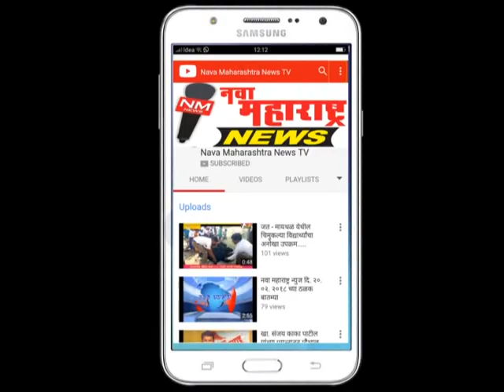कुंभोज : ग्रामस्थांसाठी स्वप्निल सुपर मार्केट सुरु :नवा महाराष्ट्र न्यूज